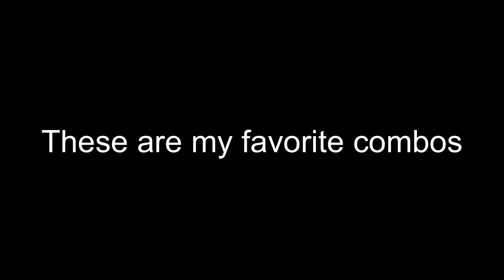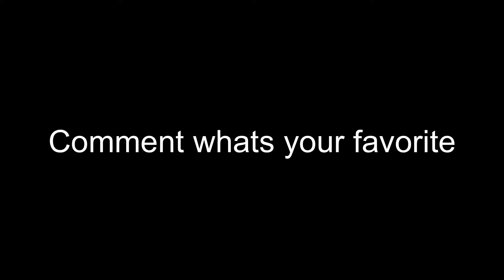THIS IS THE BEST THING IN SEASON 7 OF CoDM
i should have grinded for red sprite :(